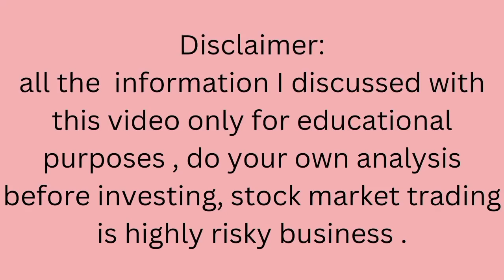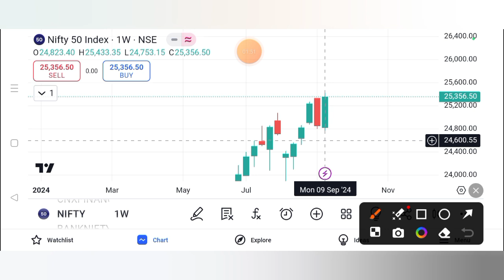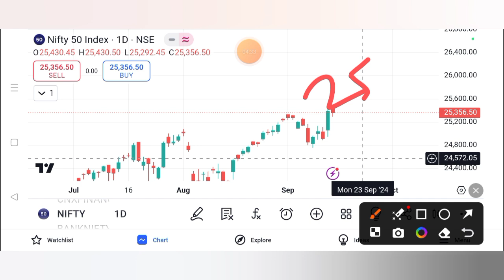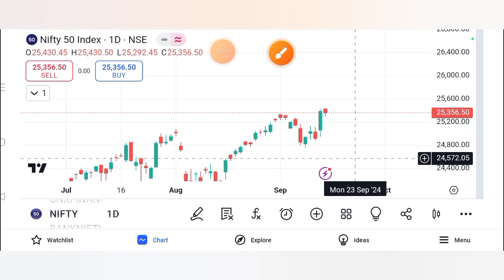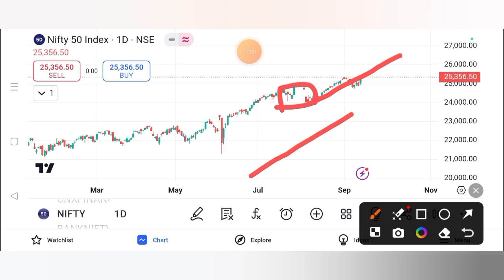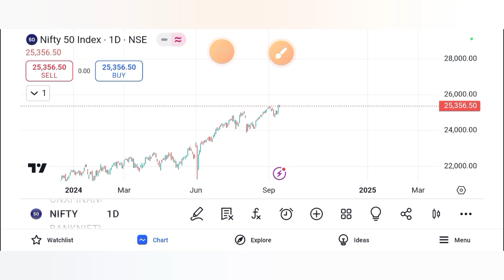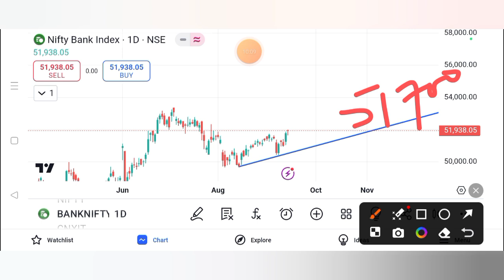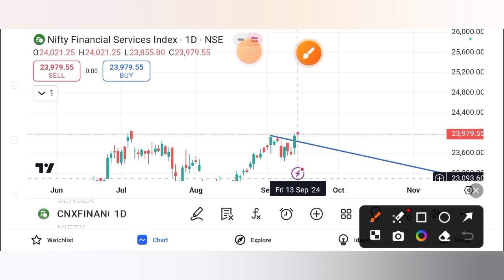Nifty Finnifty & banknifty prediction for 16-20- Sep 2024 tamil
To open demat account:
Zerodha

Next week MarketPrediction
nifty analysis for 16 sep 2024
bank nifty analysis for 16 sep 2024
bank nifty expiry on  18 sep 2024
nifty expiry 19 sep  2024
NIFTY EXPIRY ON  19 sep 2024
Nifty Forecast
nifty
nifty share price
bank nifty
bank nifty share price
nifty today
nifty tomorrow
nifty analysis
banknifty analysis
nifty prediction
banknifty
nifty
banknifty   strategy
nifty tomorrow
nifty tomorrow
nifty analysis
banknifty analysis
nifty prediction
banknifty
nifty
nifty nifty
nifty live
bank nifty
nifty
nifty analysis